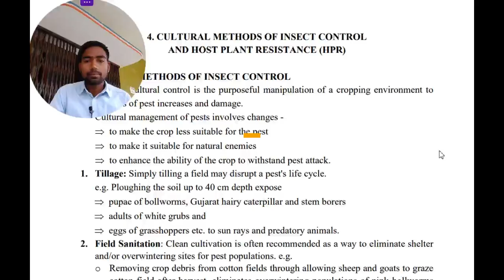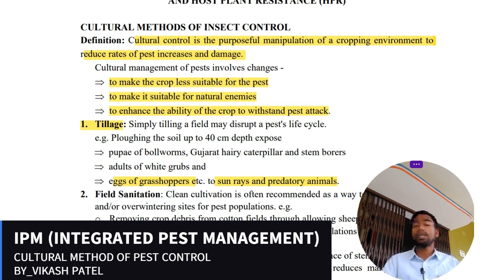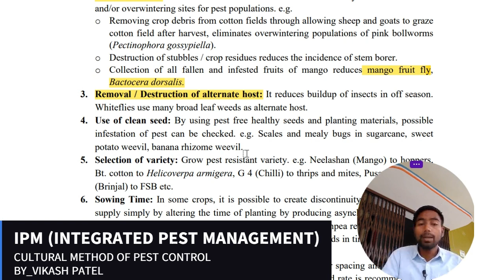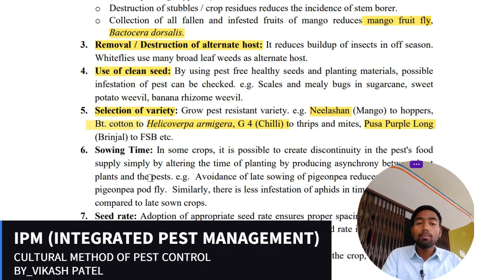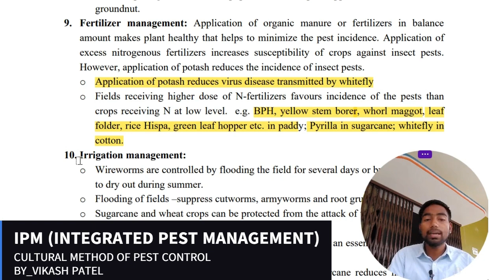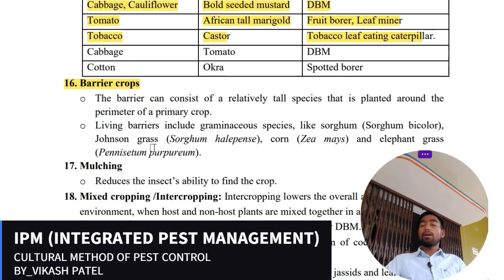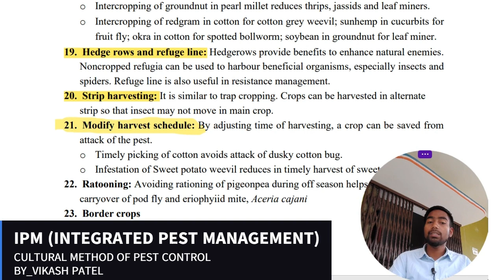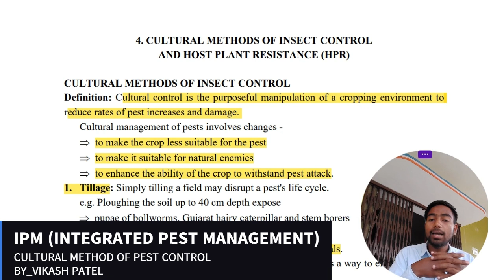IPM || Cultural Method of Pest Control || Principle of Integrated Pest and Disease Management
IPM || Cultural Method of Pest Control || Principle of Integrated Pest and Disease Management || BSc agriculture 2nd Year